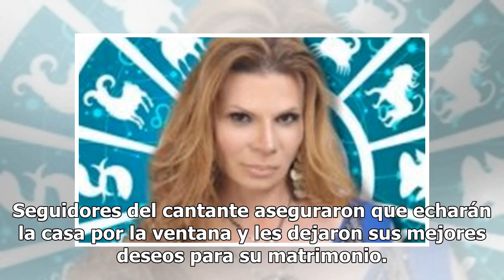Así sería la costosa luna de miel que tendrían Edwin Luna y Kimberly Flores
El líder de la banda La Trakalosa de Monterrey es uno de los personajes más queridos en el mundo de la música del género banda, pues sus fanáticos aseguran que es muy talentoso y que sus canciones te llegan al corazón en momentos difíciles. 2018 fue uno de los años más controversiales para Edwin Lun...